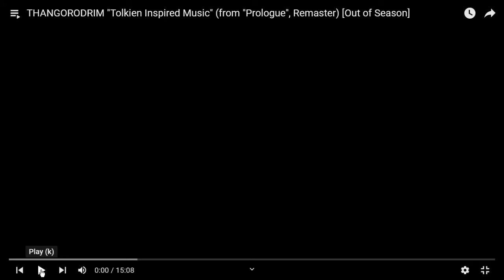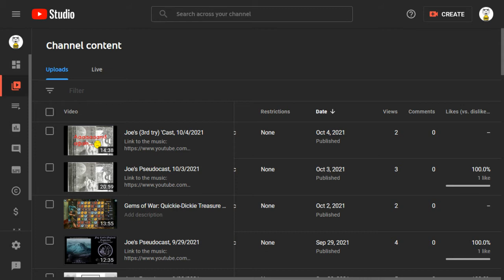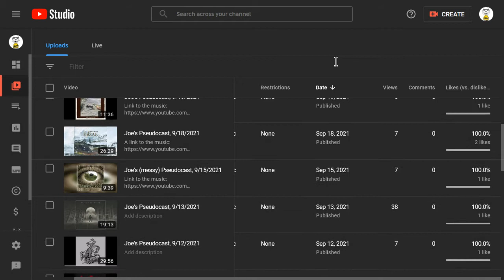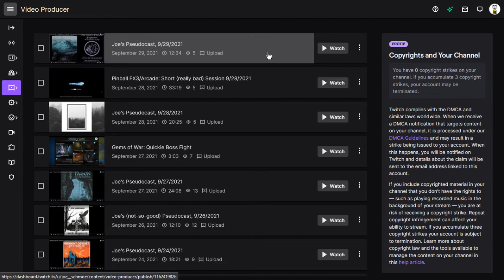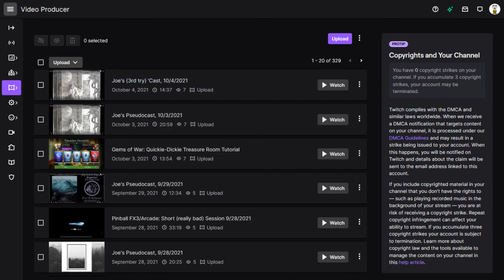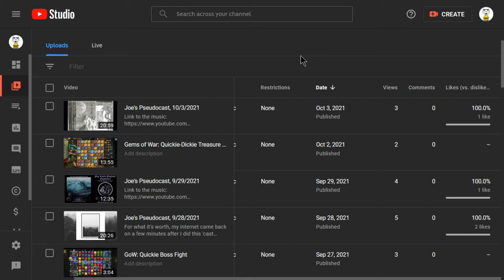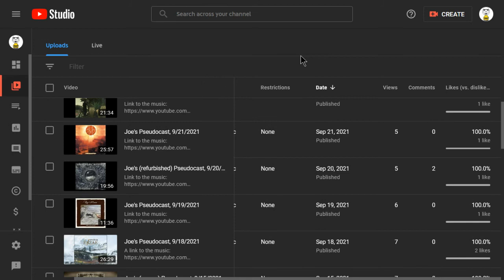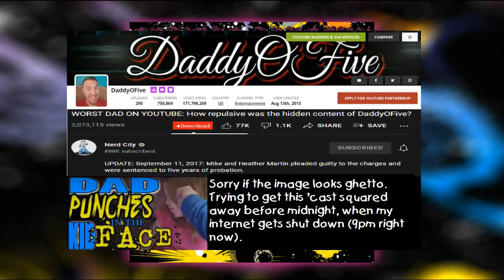Joe's 'Cast, 10/4/2021